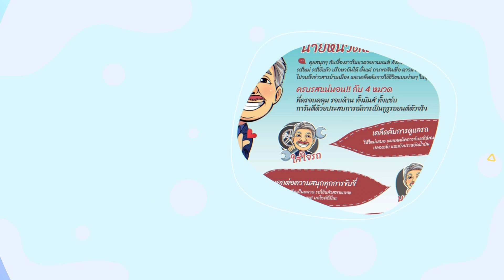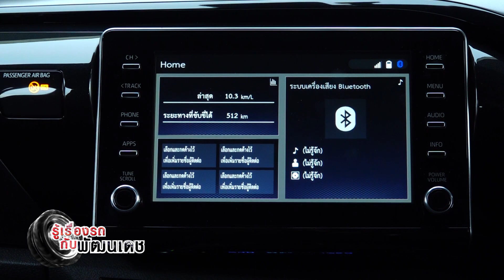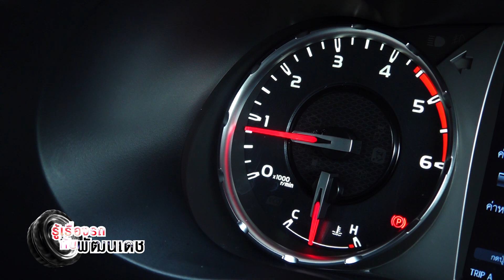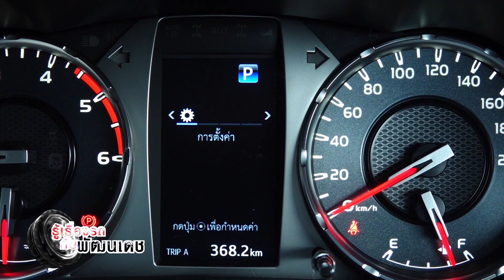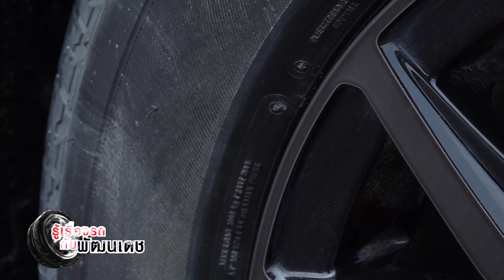Toyota Revo GR SPORT 4x4 l เล่าให้ฟังหลังขับ l 10 ต.ค. 64